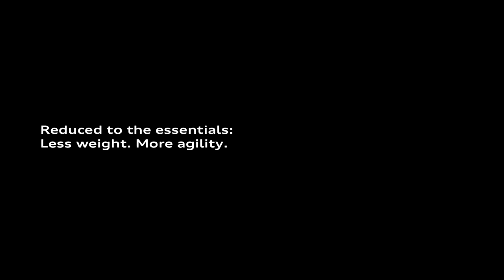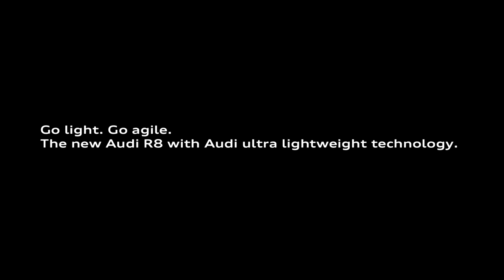The Audi R8 V10 plus